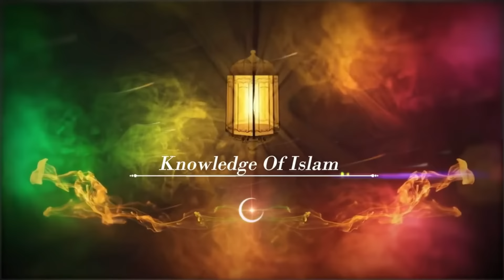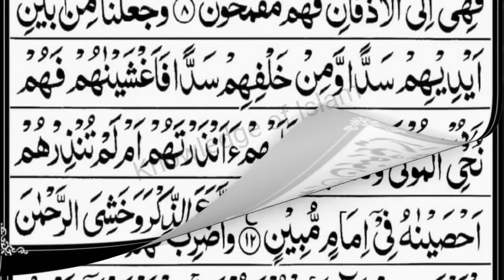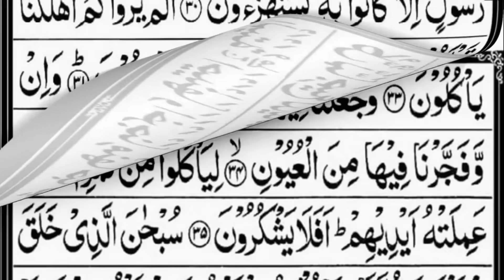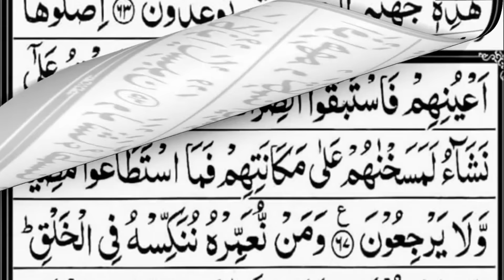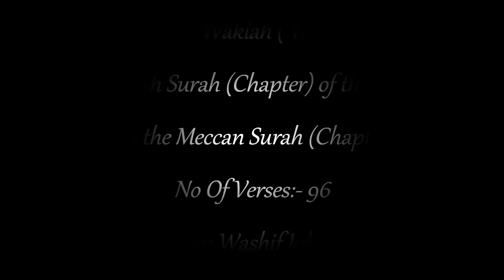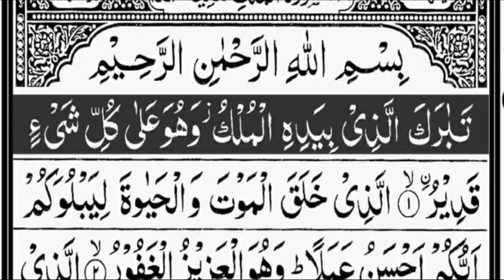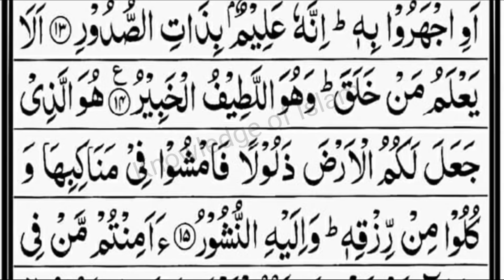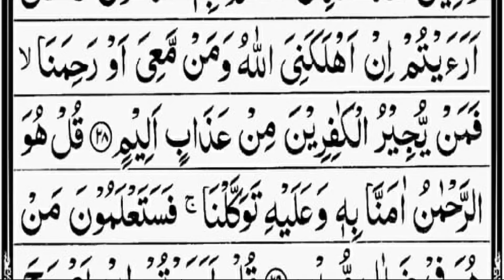Surah Yasin| Surah Rahman| Surah Waqiah| Surah Mulk| Sheikh Noreen Muhammad Siddique | With Text(HD)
Surah Yasin | Surah Rahman | Surah Waqiah | Surah Mulk |  By Sheikh Noreen Muhammad Siddique | Heart Melting Recitation | With Arabic Text(HD) | KITV
bi-smi llahi r-raḥmani r-raḥimi (بِسْمِ ٱللَّٰهِ ٱلرَّحْمَٰنِ ٱلرَّحِيمِ) "In the name of God, the Most Gracious, the Most Merciful."

                                                           (Al-Bukhari)

Recited:- Sheikh Noreen Muhammad Siddique

Surah Yaseen(Yasin)
Is the 36th chapter (surah) of the Quran. It has 83 verses (ayahs) and is one of the Meccan surahs, although some scholars maintain that verse 12 is from the Medinan period. The name of the chapter comes from the two letters of the first verse of the chapter, which has caused much scholarly debate, and which Tafsir al-Jalalayn, a Sunni exegesis (tafsir), interprets by saying, "God knows best what He means by these [letters]. Yasin is also one of the names of the Prophet Muhammad, as reported in a saying of Ali, "I heard the Messenger of God say, 'Verily God has named me by seven names in the Quran: Muhammad [3:144; 33:40; 47:2; 48:29], Ahmad [61:6], Taha [20:1], Yasin [36:1], thou enwrapped [al-Muzammil; 73:1], thou who art covered [al-Mudaththir; 74:1], and servant of God [ʿAbd Allāh; 72:19].[4]

The surah focuses on establishing the Quran as a divine source, and it warns of the fate of those who mock God's revelations and are stubborn. The surah tells of the punishments that plagued past generations of nonbelievers as a warning to present and future generations. Additionally, the surah reiterates God's sovereignty as exemplified by His creations through signs from nature.

2- Surat ar-Raḥman (Arabic: سورة الرحمان, "The Most Merciful") is the 55th sura of the Qur'an with 78 ayats.

3- Al-Waqia (Arabic: سورة الواقعة; Surat al-Waqiah; "The Inevitable" or "The Event") is the 56th surah (chapter) of the Quran. It was revealed in Mecca (see Meccan surah). The total number of verses in this surah are 96. It mainly discusses the afterlife according to Islam, and the different fates people will face in it.

4- Surat al-Mulk (Arabic: سورة الملك, "Sovereignty, Kingdom") is the 67th chapter (sura) of the Quran, comprising 30 verses.The sura emphasizes that no individual can impose his will on another; he may only guide and set an example (67:26)

surah yasin full with Arabic Text
Surah Ya-sin
Surah Yasin
SURAH YAASIIN
surah rahman as sudais
SURAH RAHMAN
surah waqiah
Surah Waqiah Full With Arabic Text
Surah Mulk Full With Arabic Text
SURAH MULK
SURAH MULK FULL SUDAIS
Holy Quran 36 no surah
Holy Quran 55 no surah
Holy Quran 56 no surah

Song                 :        Nourin Mohamed Siddig Surat Yasen Alrahman AlWaqia AlMulk
Artist                 :       Nourin Mohamed Siddig
Album               :       Beautiful Quranic Voice, Vol. 6 (Quran - Coran - Islam)
Licensed to
YouTube by      :      Oud Production (on behalf of Naqaa Studio); Al OUD For  Art Production and Distribution, and 2 Music Rights Societies